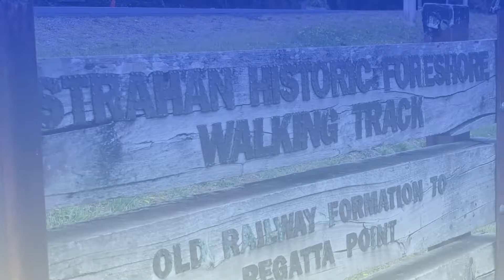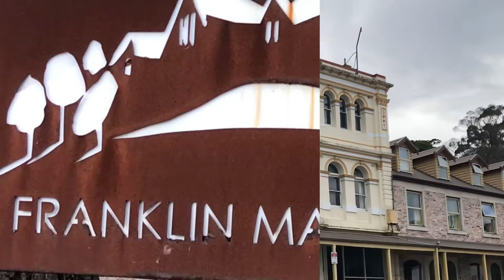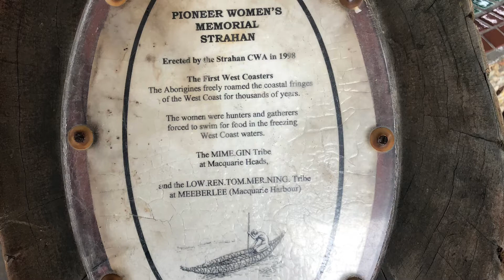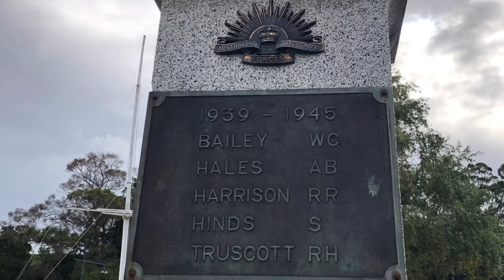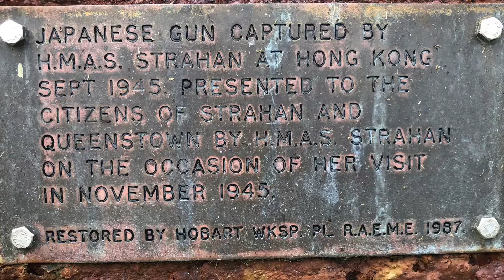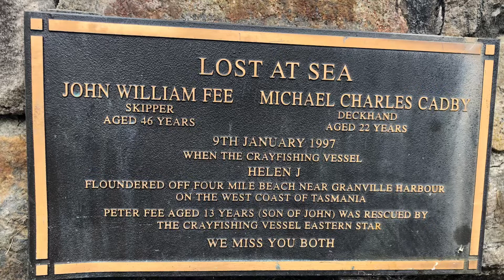A walk in Strahan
A walk around Strahan’s historic area.